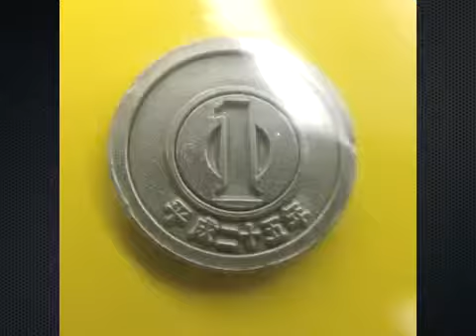[Hamee TV] Universal Clip-on Lens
These clip-on lenses are easy to use. Fish-eye, macro, and wide lenses will help you to take artistic photos on your smartphone.
Enjoy taking a variety of photos of your daily life!

Located in the US?

Live somewhere else?